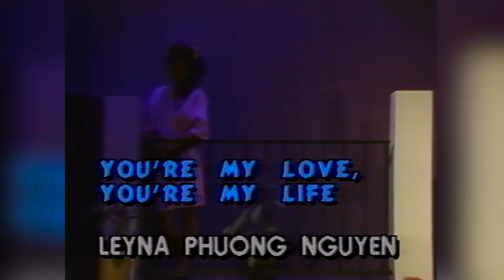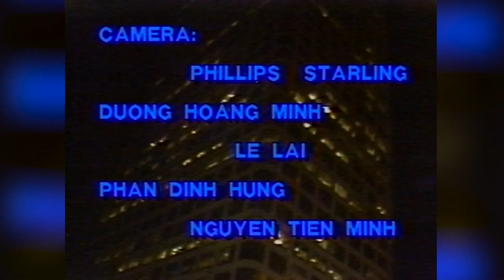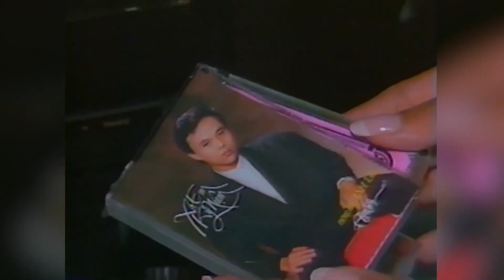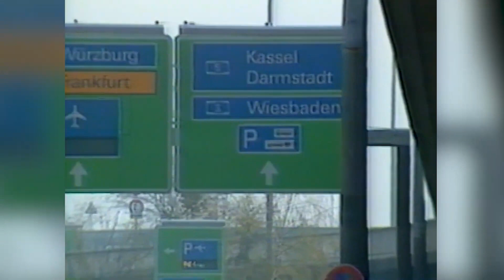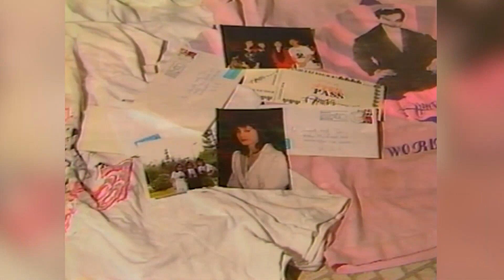Những Bản Nhạc Hải Ngoại Sôi Động Thập Niên 90 GIỜ VẪN MUỐN NGHE - Nhạc Anh Tài, Lynda Trang Đài,..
Liên Khúc Nhạc Hải Ngoại Sôi Động Thập Niên 90 của ca sĩ hải ngoại: Trizzie Phương Trinh, Lynda Trang Đài, Anh Tài, Leyna Phương Nguyễn,...
Danh sách liên khúc nhạc hải ngoại thập niên 80 90 sôi động của Anh Tai Band:
00:00 1. You're my love, you're my life - Leyna Phương Nguyễn
04:30 2. All the boys - Lynda Trang Đài
08:26 3. Cali đêm muôn màu
12:11 4. Chiều - Lucia Kim Chi
15:40 5. Xa em kỷ niệm - Anh Tài
20:18 6. Vắng nàng - Anh Tài
24:41 7. Tình gian dối
28:01 8. Mười năm tình cũ - Carol Kim
32:32 9. Hận tình trong mưa
Nhạc sĩ Anh Tài tên thật là Huỳnh Văn Tài, sinh trưởng tại Đà Nẵng; vượt biển năm 1978 và đến New York năm 1979 rồi định cư tại Nam Cali năm 1980. Bắt đầu chơi nhạc cho vũ trường Tự Do ở Quận Cam, California thời đó. Trung tâm băng nhạc của Anh Tài đã sản xuất khoảng 16 cuốn băng nhạc đóng góp vào dòng sinh hoạt ca nhạc của hải ngoại. Lúc này ban nhạc Anh Tài có sự xuất hiện của một nhạc sĩ trẻ chơi Keyboard rất khá là Trúc Hồ, đảm nhận phần hòa âm cho trung tâm Anh Tài và cùng đi lưu diễn phương xa từ 1985. Ban nhạc có thêm hai nữ ca sĩ trẻ sinh động trên sân khấu với các bản New Wave là Lynda Trang Đài và Trizzie Phương Trinh. Nhạc sĩ Anh Tài có đặt lời một bản nhạc Nam Hàn "Xa Em Kỷ Niệm“ Ca khúc này do Anh Tài hát được nhiều người thích và trở thành một dấu ấn trong sự nghiệp âm nhạc của anh. Nó cũng nói lên sự thành công của việc dùng nhạc ngoại quốc lời Việt làm tăng sự phong phú các món ăn âm nhạc cho đồng hương hải ngoại.